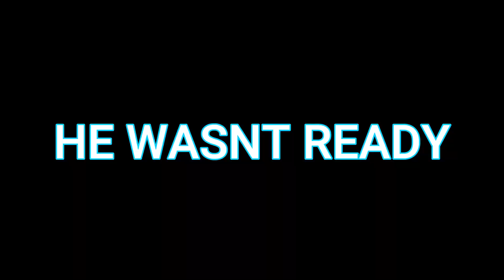Elden Ring Is Actually Easy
Elden Ring Is An Easy Game

Elden Ring is notorious for being a difficult and rage inducing game and my experience is no different. Enjoy my suffering as I playthrough the game for the first time.